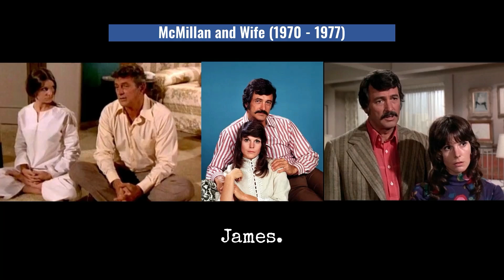AudioMo Day 22 McMillian and Wife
The book Thin Man had a lot of influence to TV writers and producers.

One of the examples is McMillian and Wife, which was a part of the NBC Mystery Movie. This aired in rotation with McCloud and Columbo.

This is AudioMo, an 30-day international challenge of sound and community. This is my captioned audio about the TV detectives before Columbo.